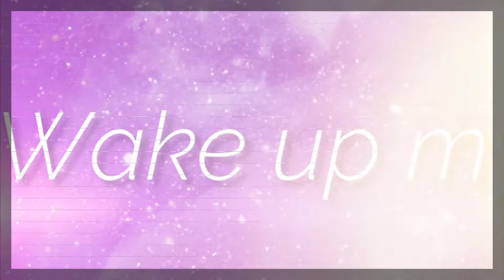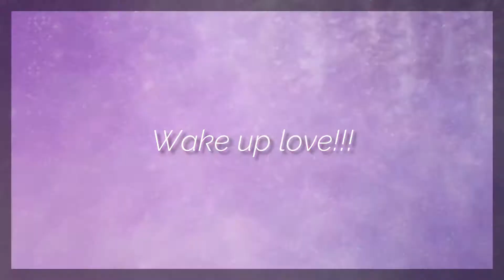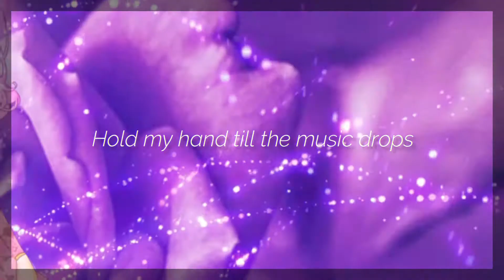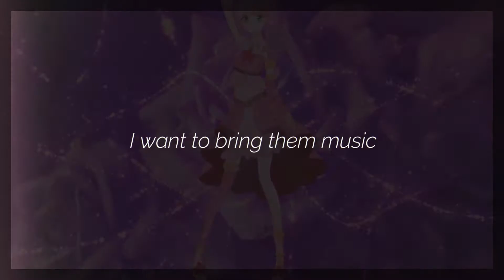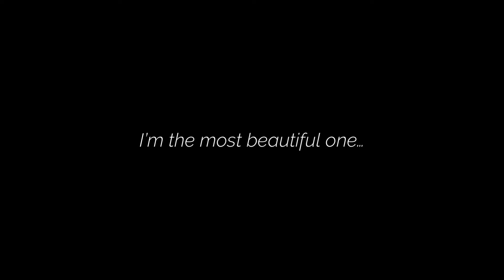【ENG】 Wake up my music - Aikatsu Volume One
WAKE UP MY MUSIC (AIKATSU)

「i'm the most beautiful one」

✰Lyrics\Mix\Vocals：Diyamondo Aine
✰Writer: Saori Codama
✰Composer/Arranger: Keiichi Okabe (MONACA)